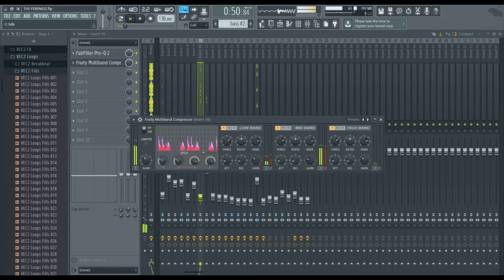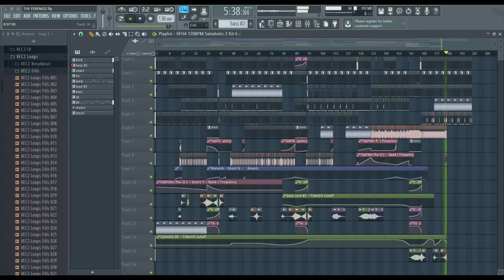Basic Of Minimal #2 [FL STUDIO]